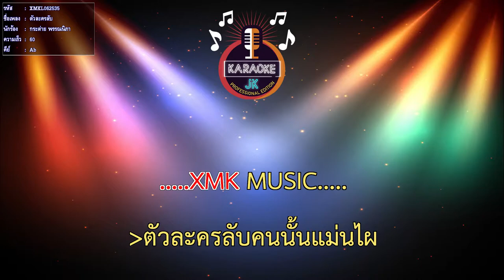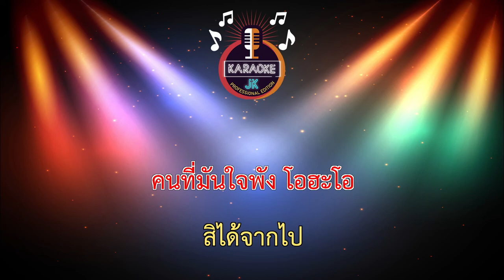ตัวละครลับ (60-Ab) - กระต่าย พรรณนิภา【 Cover By คาราโอเกะดนตรีสด 】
เพลง : ตัวละครลับ
ศิลปิน : กระต่าย พรรณิภา
คำร้อง/ทำนอง : เกษม สีชมพู
เรียบเรียง : จินนี่ ภูไท